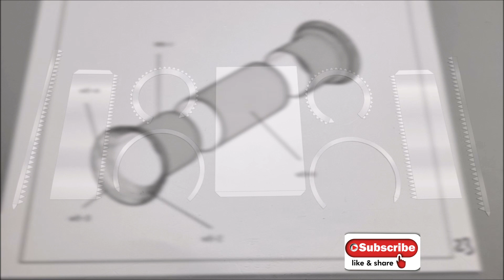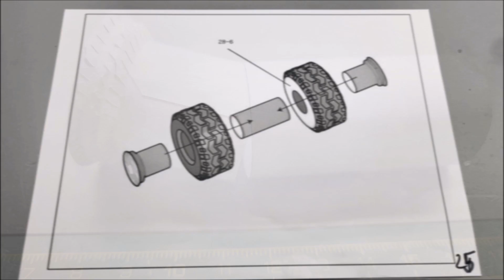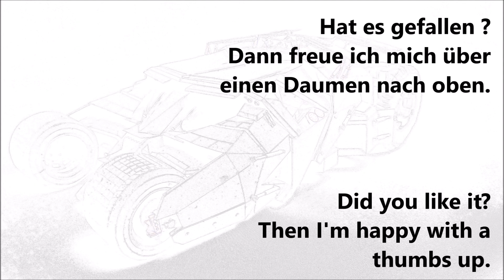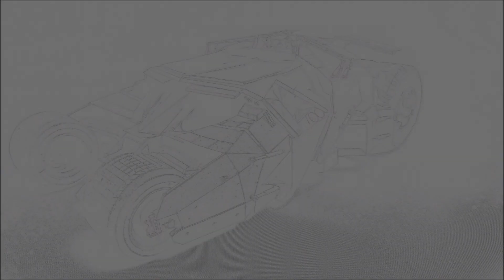Batman Tumbler - Teil/Part 7 - Final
Dieses Mal wird der Tumbler fertig. Nach ein paar Problemen mit der Passform der Felgen in die Reifen hat der Rest ganz gut funitioniert.
Alles in Allem ein Modell, das Spaß gemacht hat es zu bauen.
Schade, dass es keinen offiziellen Download mehr gibt.

This time the tumbler will finish. After a few issues with fitting the rims into the tires, the rest worked quite well.
All in all a model that was fun to build.
Too bad there is no official download anymore.

Es gibt noch einen Downloadlink. Ich bin aber nicht sicher, ob dieser legal ist oder nicht.
Das Passwort zum öffnen der Winrar-Datei kann man im FAQ nachlesen.
There is another download link. But I am not sure if this is legal or not.
The password to open the Winrar file can be found in the FAQ.

Bitte nehmt dazu den nachfolgenden Link, ihr würdet mir damit ein wenig helfen.
Please use the following link, it would help me a little.